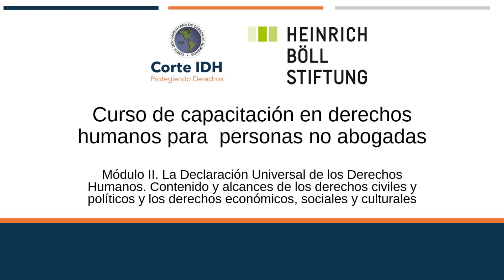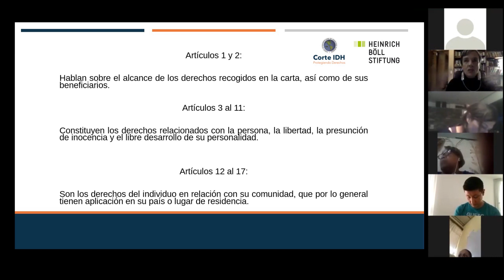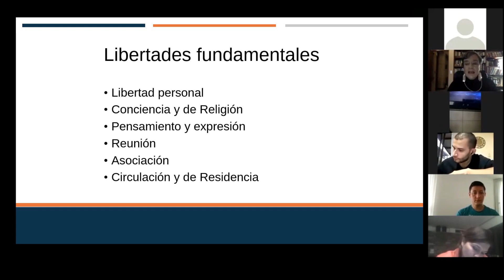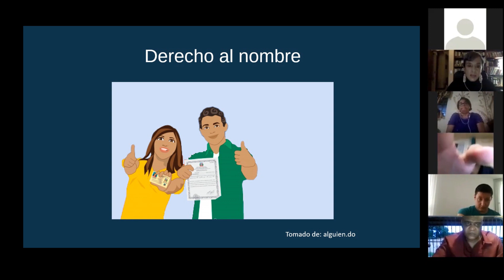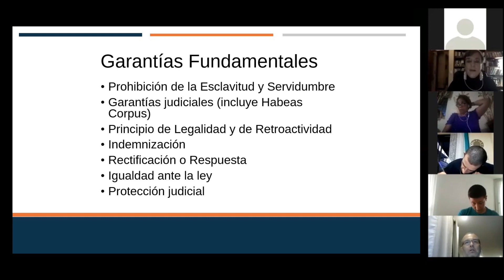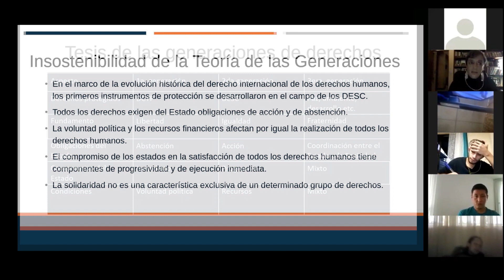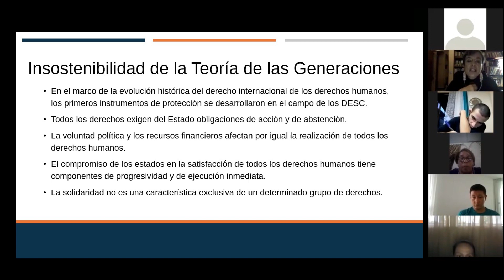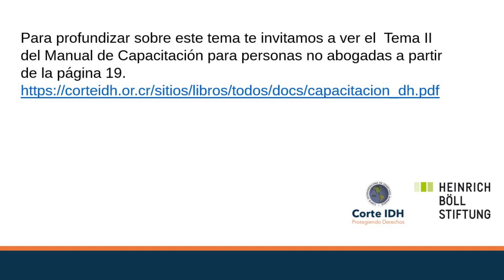Módulo 2. Declaración Universal de los Derechos Humanos. Contenido y alcances de derechos civiles...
Descargue la Propuesta de capacitación en derechos humanos para estudiantes de carreras universitarias no jurídicas en el siguiente enlace: